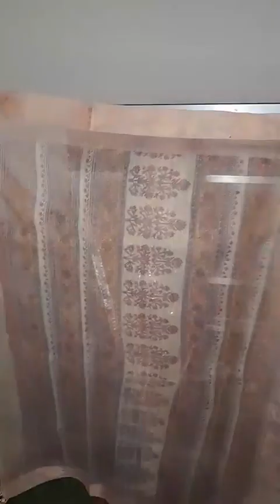বিজয়ের মাসে জুড়ে অফার মূল্য শাড়ী কিনুন